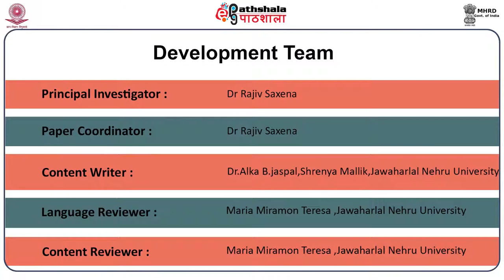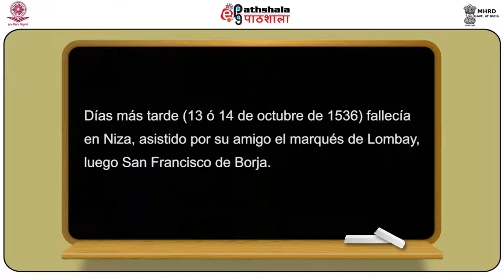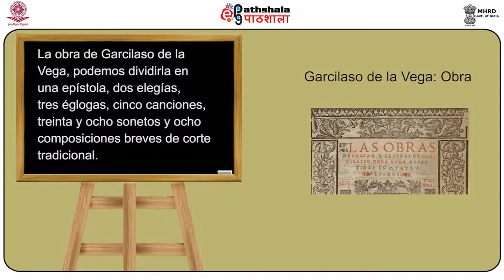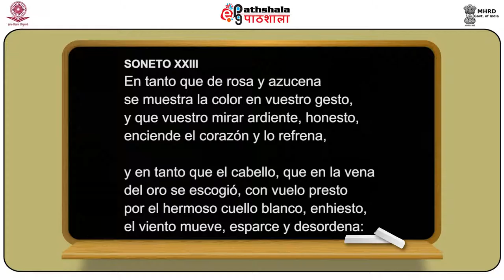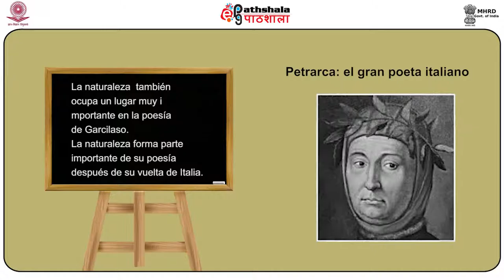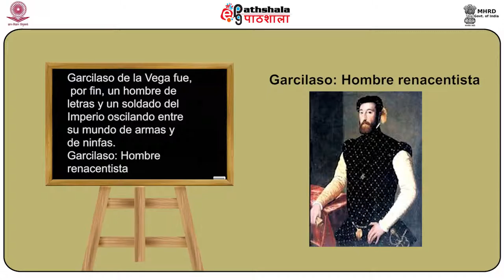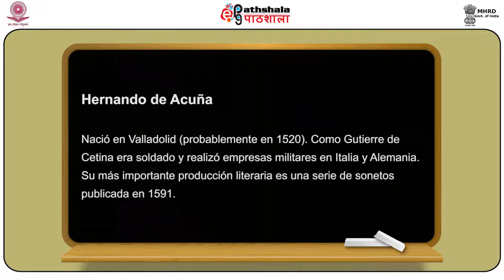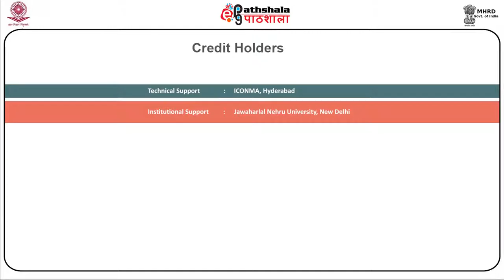P 10 M 3 (SPA)